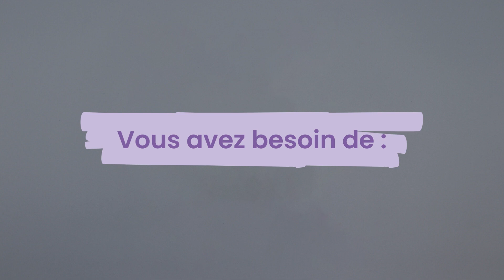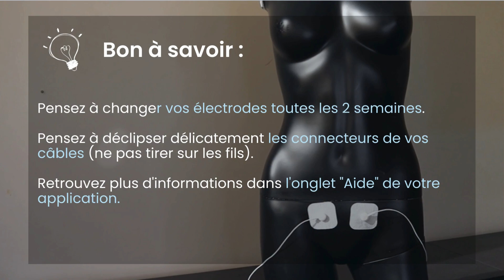Comment utiliser actiTENS pour le traitement de l'ENDOMÉTRIOSE - Stimulation des racines sacrées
Comme son nom l’indique l‘endométriose est une maladie liée à l’endomètre, la couche de cellules qui tapissent la cavité de l’utérus. Elle se caractérise  par la présence anormale du tissu endométrial en dehors de l’utérus que l’on peut retrouver dans la cavité pelvienne, l’abdomen ou tout autre partie du corps. On estime aujourd’hui qu’une femme sur dix en France souffre de cette maladie.

La TENS soulage la douleur causée par les lésions grâce aux principes Gate Control & Endorphinique.

Le système actiTENS est un assemblage de dispositifs médicaux, reportez-vous à la notice d'utilisation pour plus d'informations.
Le neurostimulateur et l’application mobile sont des produits de santé réglementés qui portent, au titre de cette réglementation, le marquage CE (2797), fabriqués par SUBLIMED 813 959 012 RCS Grenoble. Kit assemblé par SUBLIMED (au sens de l’article 22 du Règlement 2017/745).